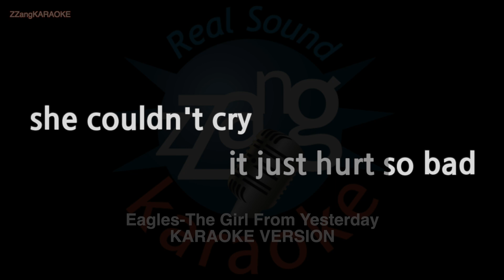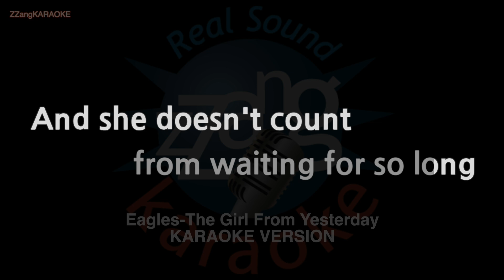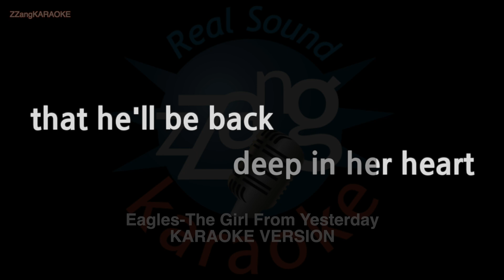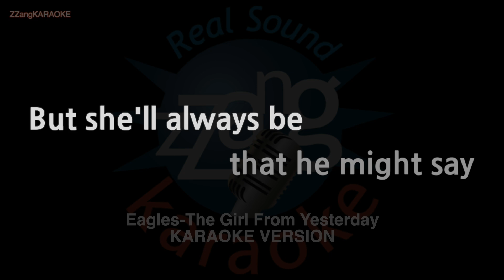Eagles-The Girl From Yesterday (MR/Instrumental) (Karaoke Version)